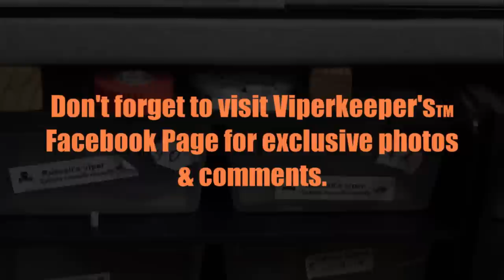July 2020 Mixed Bag